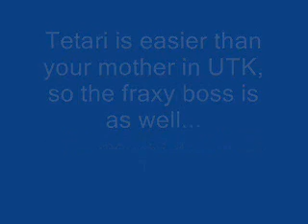Tetari, the easiest GUILT ever...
easiest boss in the series too, but i died once.
yay pempti is coming soon, and it's FREAKING HARD